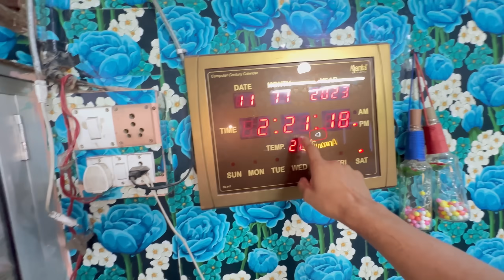Walima Ka Lehanga Buy kar Lia😍 “Dulhan Ki Pasand” Ka Outfit Kharida❤️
Wedding outfit
Wedding Lehanga
Muslim wedding

Thank u